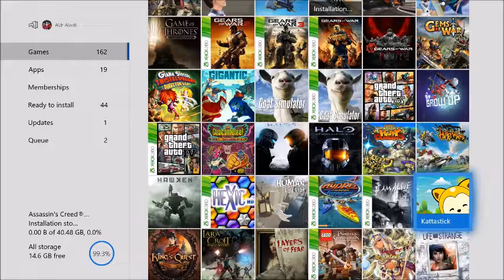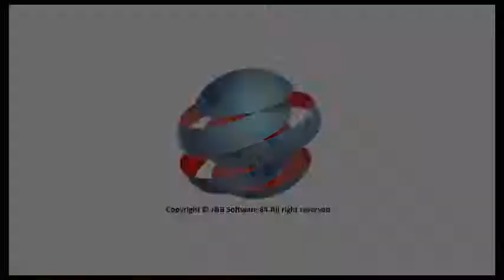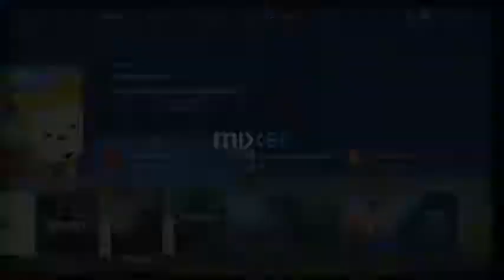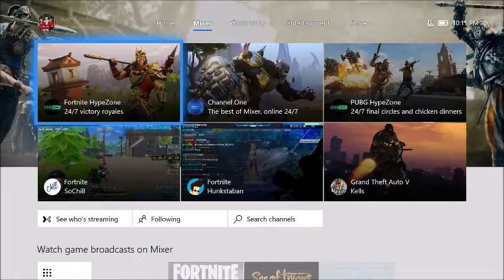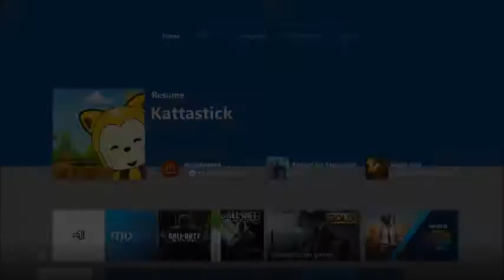Kattastick. Bad Video Game Reviews ep. 11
BVGR is back with a plat former, called Kattastick. We've never heard of it either. Is it one of the worst games on the Xbox One?